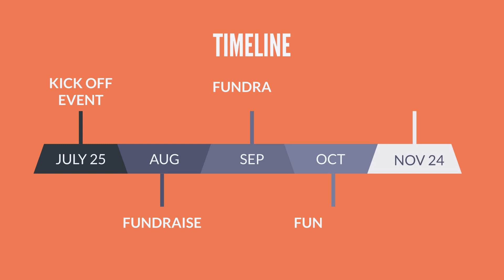The 2018 Millennial of the Year (in 2018)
It's now time that the millennial generation help their peers with Down Syndrome.